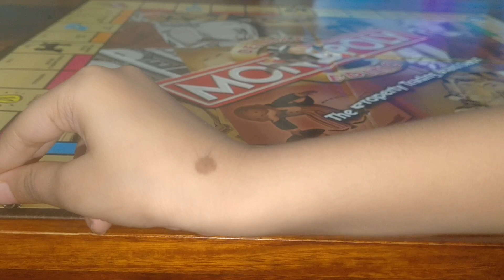VLOG | STAY AT HOME MOM | INDIAN HOMEMAKING VLOG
This is an Indian Homemaking Vlog about day in the life of homemaker

We will get back to you with more silent vlogs with lots of homemaking inspiration.